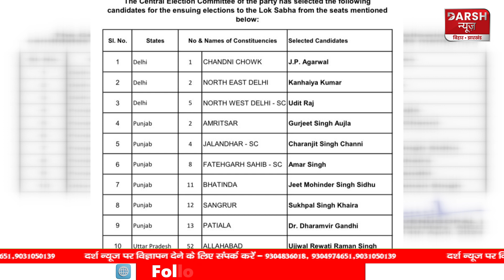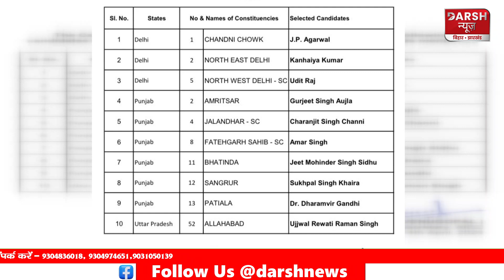Breaking:Kanhaiya Kumar को Congress ने दे दिया टिकट,BJP के इस Candidate के साथ होगा जबरदस्त मुकाबला